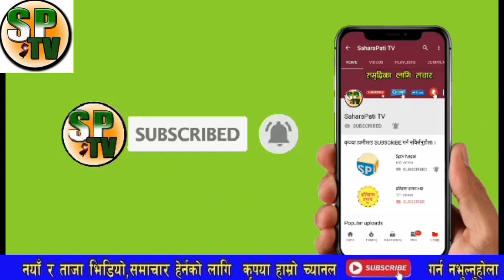भरखरै बाहिरीयो सनसनी खबर सभामुखले आफै गरे पर्दाफास सारा जनताले थाहा पाउनै पर्ने